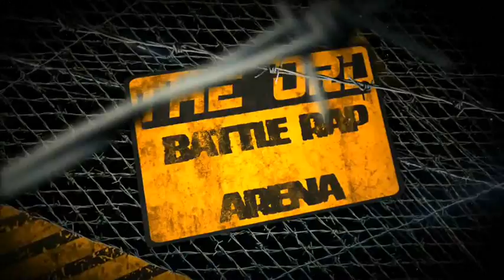URL Battle Rap Arena has BIG-T talking about, K-Shine, T-Rex and more